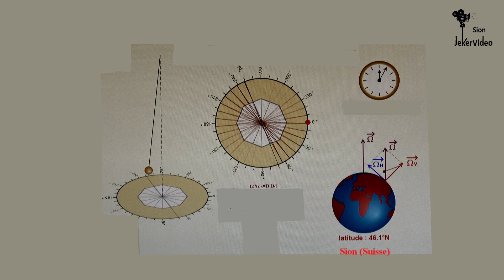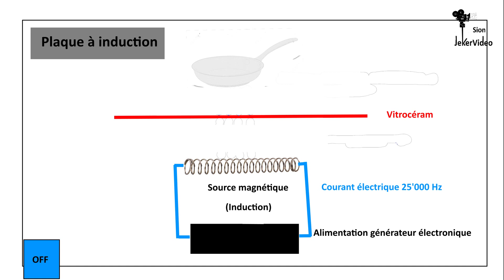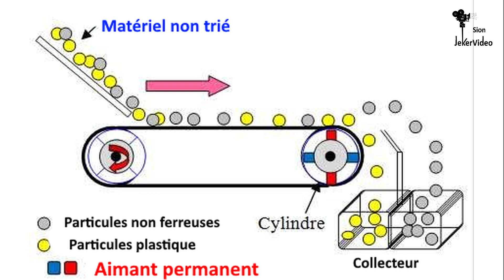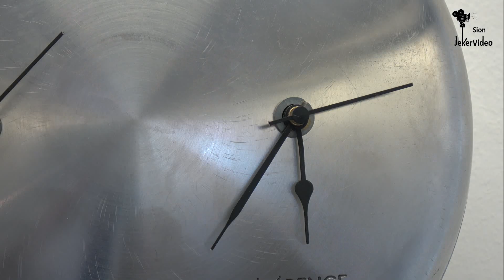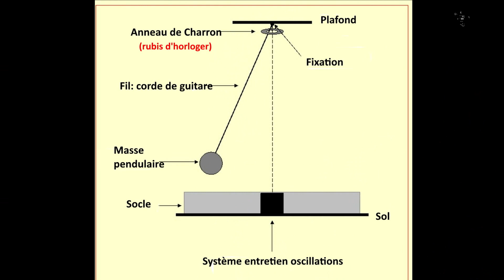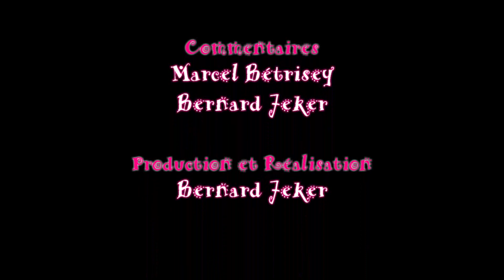Les horloges de Foucault: l'exploit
L'expérience de Foucault démontrant que la terre est ronde et tourne sur elle-même en 24 h date de 1851. Son principe est actuellement bien exploité, en particulier par Marcel Bétrisey pour la création de ses horloges de Foucault, basées sur le principe du champs magnétique terrestre. Ces appareils sont capables de donner l'heure, le lieu de leur implantation par la latitude, et confirmer que la terre est ronde.